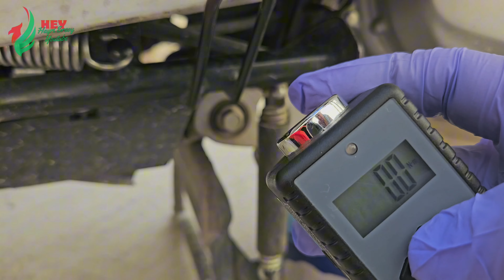Honda Spacy Alpha Yağ & Diferansiyel Yağı & Hava Filtresi Değişimi! Yağ Süzgeç & Sensör Temizliği!